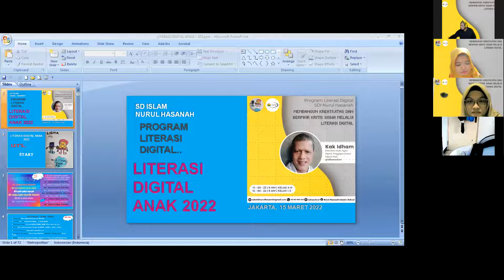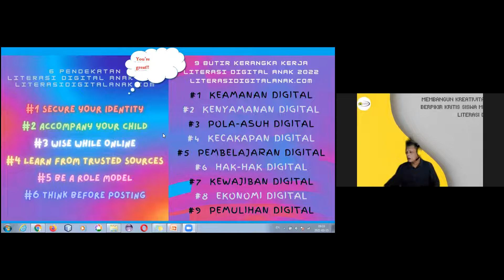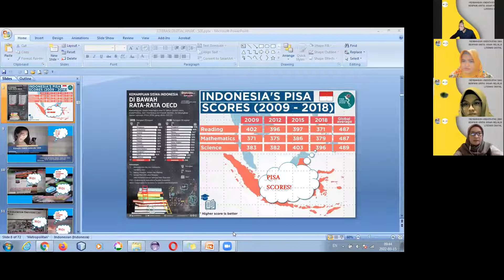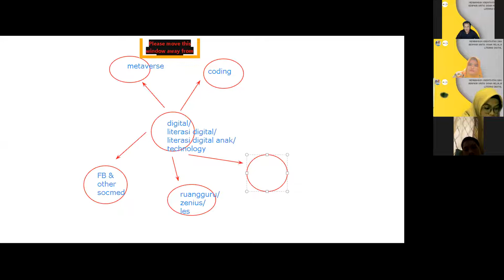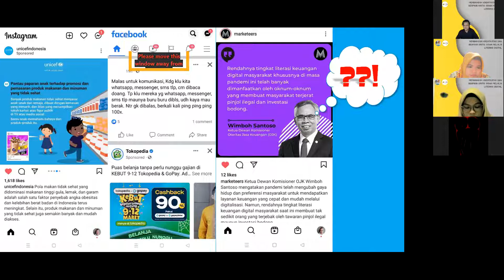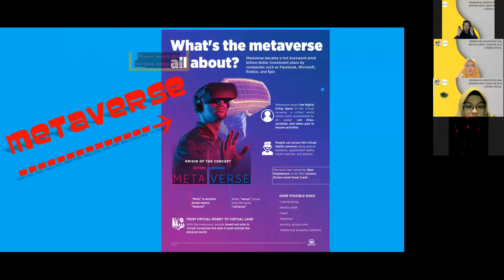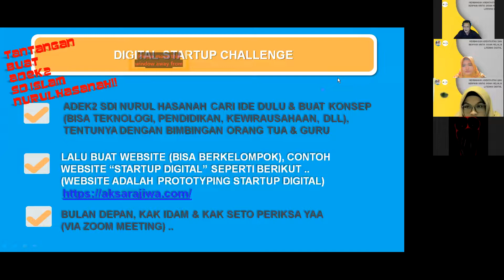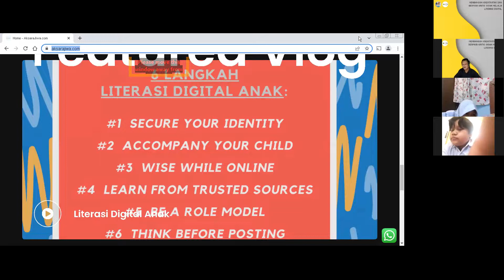LITERASI DIGITAL ANAK 15 Maret 2022 di SD ISLAM NURUL HASANAH by SETO MULYADI dan IDHAM AZHARI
LITERASI DIGITAL ANAK 15 Maret 2022 di SD ISLAM NURUL HASANAH TANGERANG by SETO MULYADI & IDHAM AZHARI.. CALL/WA 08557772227 (Idham Azhari) untuk Konsultasi ..

WEBINAR "PROGRAM LITERASI DIGITAL SDI NURUL HASANAH 15 MARET 2022"

Tema:
Membangun Kreativitas & Berpikir Kritis Siswa melalui LITERASI DIGITAL

Waktu & Tempat:
15 Maret 2022, Pukul 09:00, Kelas 4-6 SDI Nurul Hasanah via Zoom Meeting

Narasumber:
Kak Idham (Pemerhati Anak, Pegiat Digital, Penggagas Literasi Digital Anak)

CALL/WA 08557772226 (Idham Azhari) untuk Konsultasi & Sinergitas Berkelanjutan!..